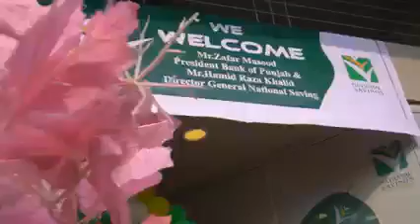inaugration of a new branch of National Savings at EME DHA Phase XII, Lahore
Mr. Zafer Masood, President and CEO was the chief guest.